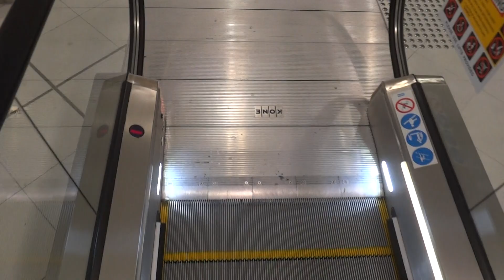Sydney International Airport, Australia - Kone TravelMaster 110 Escalator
A relatively new model installed by Kone. The airport for this installation chose the regular 110 model over the more heavy-duty options.

Technical Specifications:
Type: Escalator
Step Width: 1000mm (Wide)
Balustrade: Glass
Manufacturer: Kone
Model: Travelmaster 110
Year installed: ~Late 2010s
History: Original